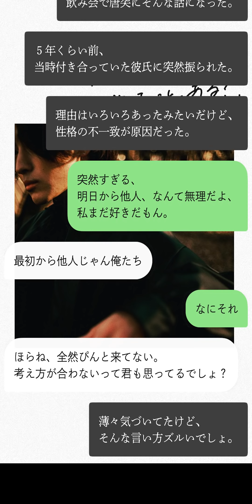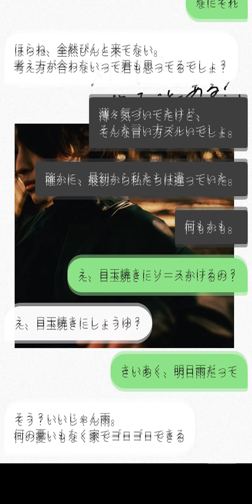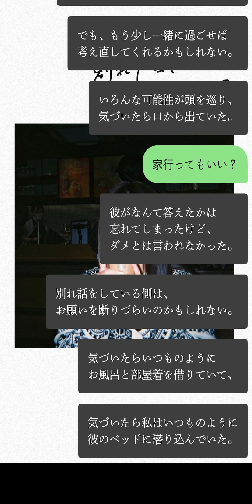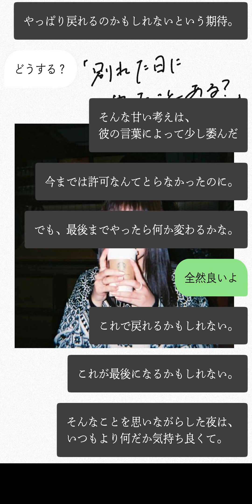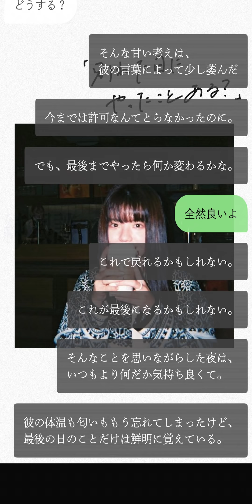【聴くドラマ】別れた日にやったことある？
「純猥談」は誰もが登場人物になったかもしれない恋愛にまつわる話をご紹介しております。

原作：
別れた日にやったことある？ / 匿名さん